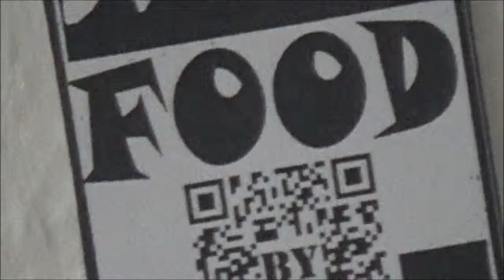Hennes Ernährungs Vlog | ein neues Produkt |5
unser blog ;)